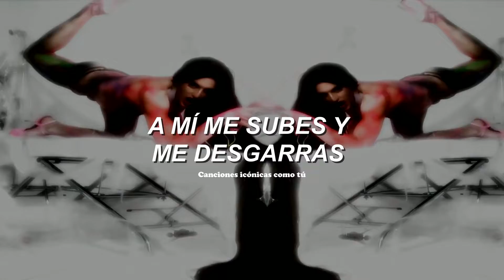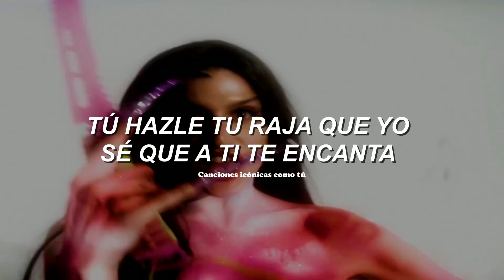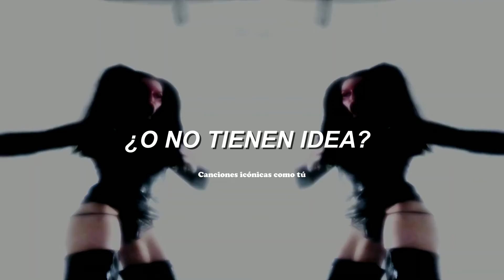Safety Trance ft Arca - El Alma Que Te Trajo | Letra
💌 | ¡Hola! Si quieres que traduzca alguna otra canción lo puedes comentar.

♡ “El Alma Que Te Trajo” es una colaboración entre Safety Trance (también conocido como Cardopusher) y Arca , ambos productores nacidos en Caracas, Venezuela.

Arca primero se burló de la pista en Instagram para luego reproducirla en la fiesta de estreno de KiCk. Contiene samples de la canción “ Rakata ”, que también produjo Safety Trance, y que originalmente fue considerada para KicK iii, pero terminó siendo descartada. Más tarde fue lanzado como single." - Genius

🍒𝙇𝙚𝙩𝙧𝙖/𝙇𝙮𝙧𝙞𝙘𝙨🍒
[Intro: Safety Trance, 𝘈𝘳𝘤𝘢]
Safety Trance
Arca
𝘗'𝘢𝘳𝘳𝘪𝘣𝘢, 𝘱'𝘢𝘣𝘢𝘫𝘰
𝘠 𝘴𝘶𝘣𝘰, 𝘺 𝘣𝘢𝘫𝘰
𝘗'𝘢𝘣𝘢𝘫𝘰, 𝘺𝘰 𝘢𝘵𝘢𝘫𝘰, 𝘲𝘶𝘦́ 𝘮𝘢𝘫𝘰

[Verso: Arca]
Regálame ese alma que te trajo
Esto es un relajo
Papi, dame pene, me lo abro con las garras
Tú me dices guarra
A mí me subes y me desgarras
Mientras tú me agarras
Me pongo bien pana
Las bragas baratas
Tú hazle tu raja que yo sé que a ti te encanta
Ya que sobran ganas
Con ventaja, papi, dame gozadera
[Coro: Arca]
Soy una perra, pero te yo hago
Miau, miau, miau
Te dejo despelucao-pao-pao
Qué susto, qué relajo-ajo-ajo
El alma que te trajo (Hey)
Hago miau, miau, miau
Te dejo despelucao-pao-pao
El alma que te trajo

[Puente: Arca]
Salpica, salpica, me moja, me pica
La chicha bien rica
Espesita, me salpica (Duro)
Psico- psico- psicopática

[Coro: Arca]
Soy una perra, pero te lo hago
Miau, miau, miau
Te dejo des— ao-pao-pao
El alma que te— (Hey)

[Outro: Arca, 𝘚𝘢𝘧𝘦𝘵𝘺 𝘛𝘳𝘢𝘯𝘤𝘦]
¿Ustedes tienen idea, o no tienen idea?
De cómo lo estamos partiendo Lui' y yo
𝘚𝘢𝘧𝘦𝘵𝘺 𝘛𝘳𝘢𝘯𝘤𝘦
Arca

Safety Trance ft Arca - El Alma Que Te Trajo; Sub español
Safety Trance ft Arca - El Alma Que Te Trajo // Español
Safety Trance ft Arca - El Alma Que Te Trajo // Traducción al español
Safety Trance ft Arca - El Alma Que Te Trajo (Traducida al español)
Safety Trance ft Arca - El Alma Que Te Trajo; Lyrics